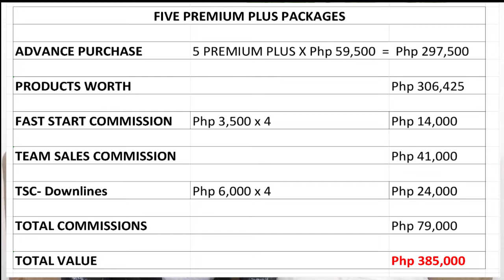IFERN Family Package by Cecile Rances